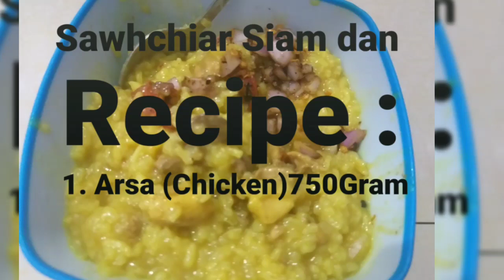Sawhchiar siamdan awlsam | How to make Mizo special Dish 'SAWHCHIAR'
Mizospecialdish Sawhchiar is mizo traditional foods which is very popular in northeast India.